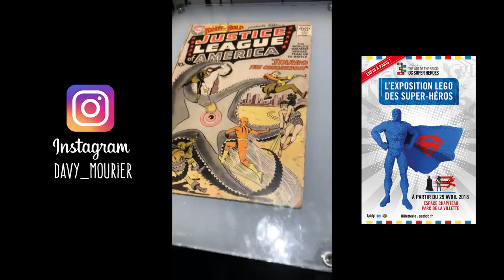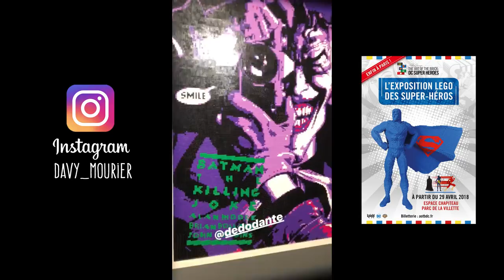L'EXPOSITION LEGO DES SUPER HÉROS DC